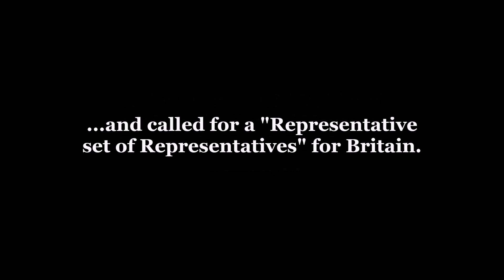Ed Miliband visits Sri Swami Narayan temple in London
Labour leader Ed Miliband visited the Sri Swami Narayan temple in North London to drum up support as the days ticked down to the most closely-fought general election in recent memory.